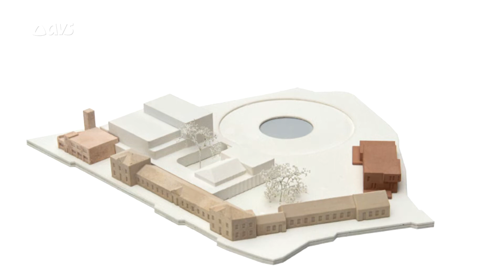Oudenaarde gaat voor De Woeker XL